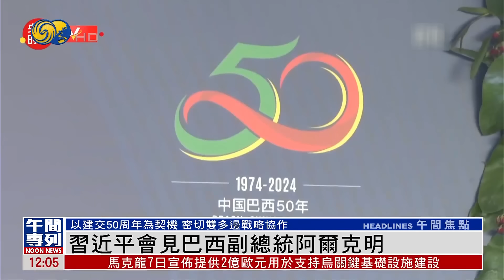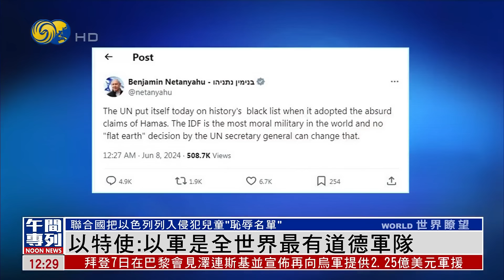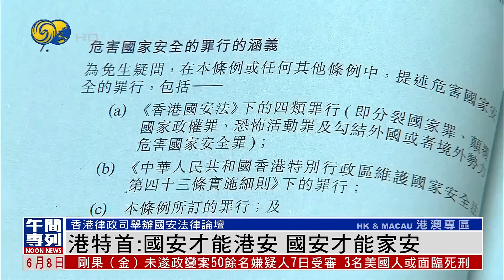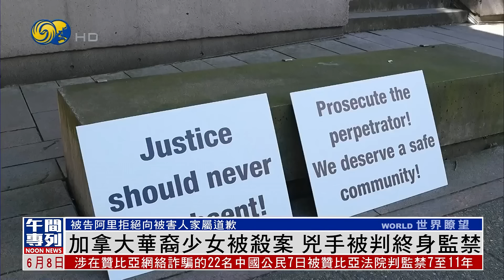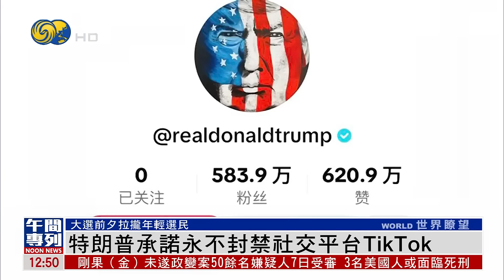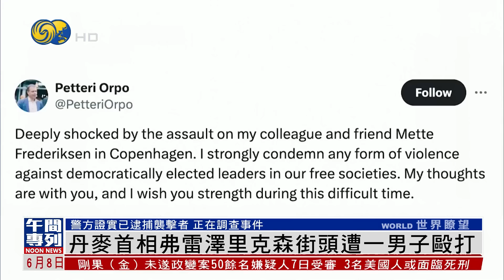《鳳凰午間專列》以色列及哈馬斯被列入安理會侵犯兒童黑名單；胡塞武裝與伊拉克武裝聯手襲擊海法；加拿大華裔少女被殺案 兇手被判終身監禁｜20240608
聯合國7日表示，秘書長古特雷斯已經把以色列軍隊列入安理會侵犯兒童的“恥辱名單”中，並將此事告知以色列常駐聯合國代表，隨後，以色列代表把和聯合國官員的通話視頻上傳到社交媒體，表示對這個決定感到震驚。聯合國7日回應稱，無法接受以色列大使的做法。

也門胡塞武裝與伊拉克抵抗組織，近日針對在以色列港口海法的船隻開展了兩次聯合軍事行動，其中包括兩艘運載軍事裝備的船隻。也門胡塞武裝7日證實近日在首都薩那逮捕多名聯合國工作人員。

七年前發生的加拿大13歲華裔少女被殺案，兇手最終量刑結果當地時間7日出爐。法官宣佈被告，來自敘利亞的難民易卜拉欣-阿里，被判處加拿大刑事案件的最高刑期，終身監禁，25年不得假釋。由於法庭頒佈了禁制令，因此不能公佈被害人的姓名。